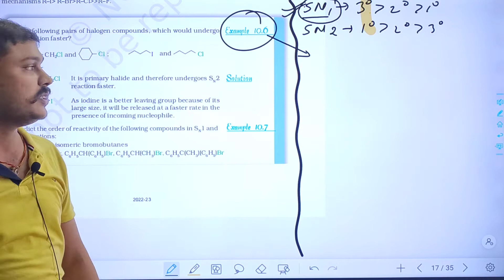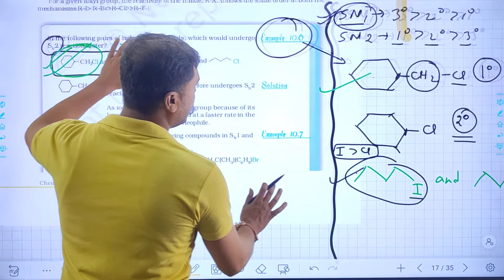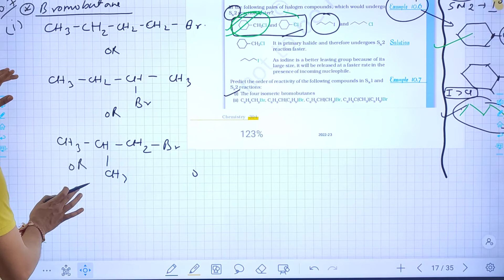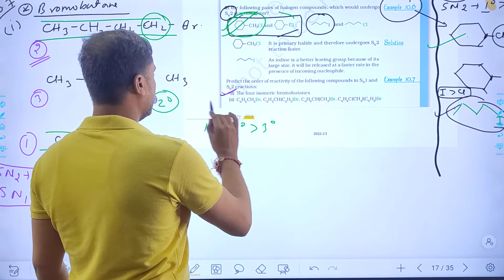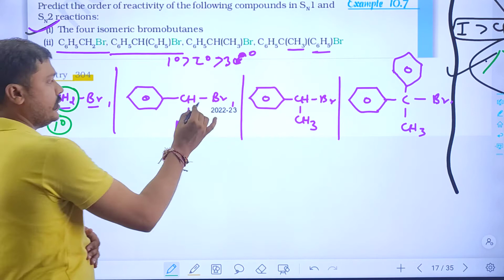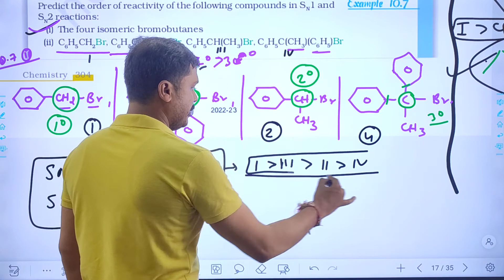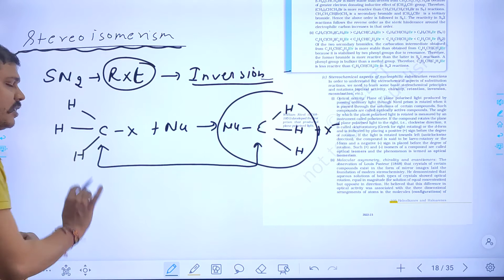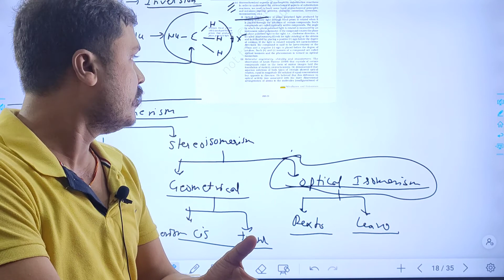Numericals SN1 and SN2 ( NCERT) -haloalkanes and haloarenes- part 10th-12th Chemistry by-Santosh sir